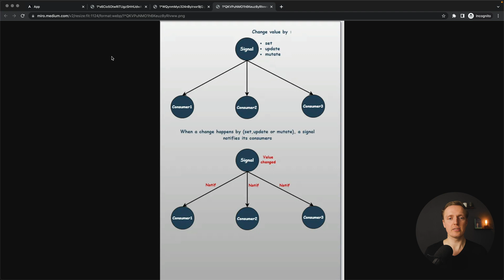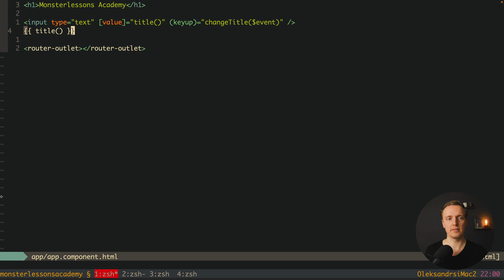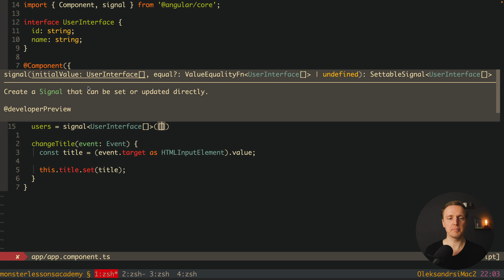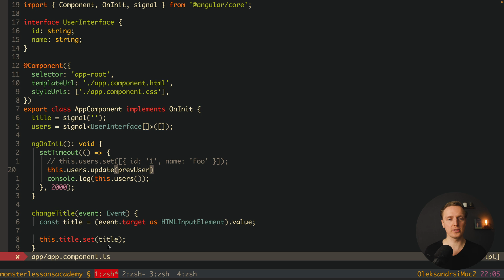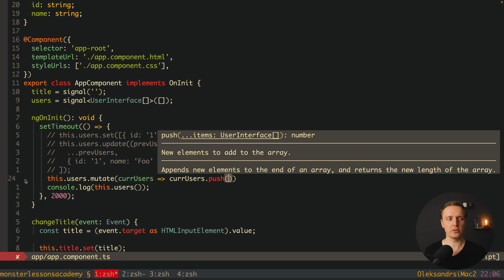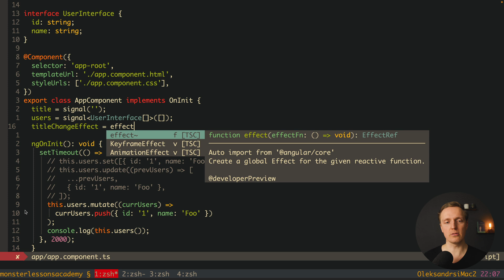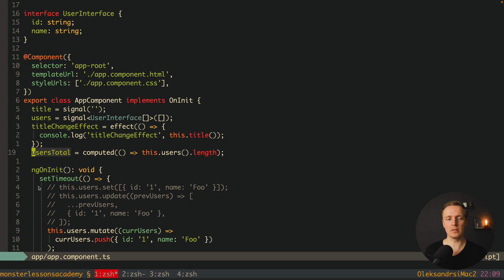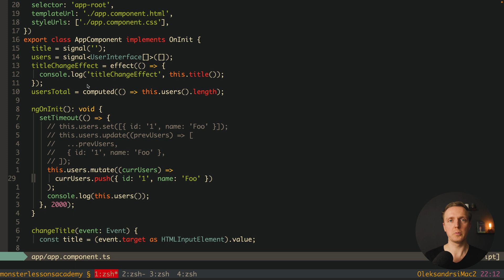Learn Angular Signals - The Future of State Management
Learn Angular Signals which is a new abstraction and alternative to NgZone and RxJS. This is a new way of setting and getting value which is available starting from Angular 16

🕒 TIMESTAMPS
0:00 Introduction
1:44 Using Angular Signals
3:31 Angular signals set method
5:25 Angular signals update method